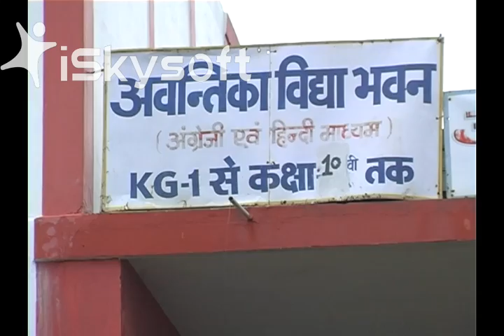Awantika in Work An Hour 2012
Awantika Vidya Bhavan (AVB):  AVB is a school that serves children of rural laborers in Samardha, Madhya Pradesh, and provides them with free education.  In the last 5 years, enrollment at AVB has increased from 92 to 476 students, with a boy: girl ratio of 1:1.  AVB seeks your support to fund teachers' salaries so the school can continue to be functional and students can receive quality education.